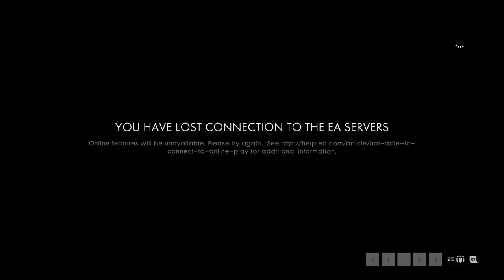Battlefield™ 1 20170920223542